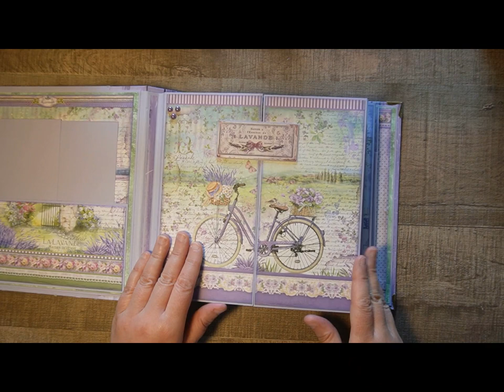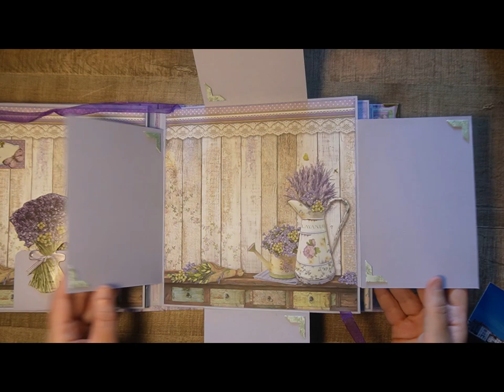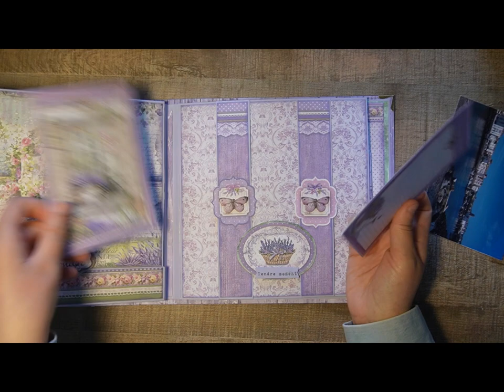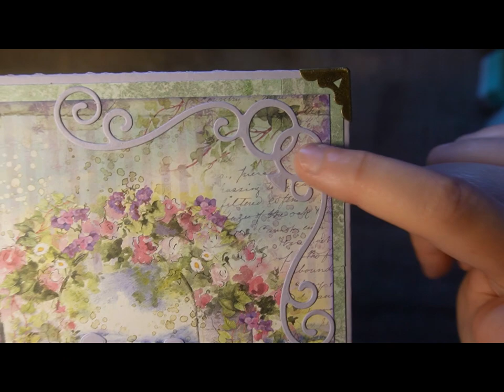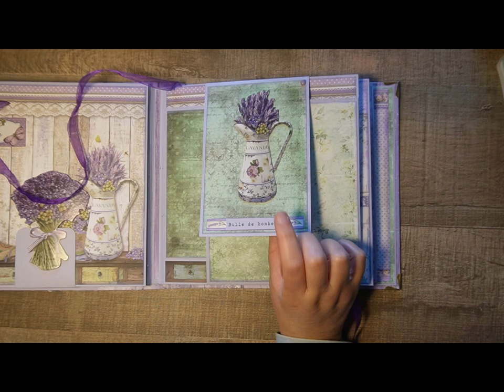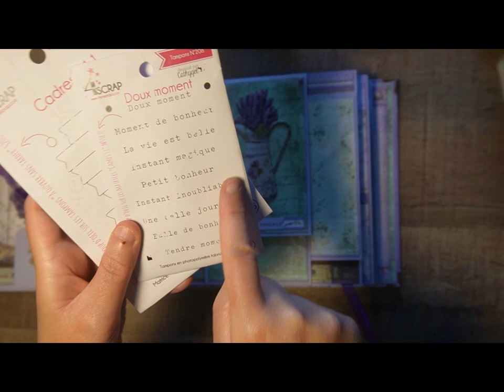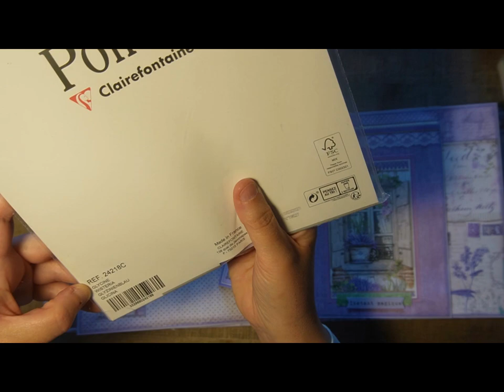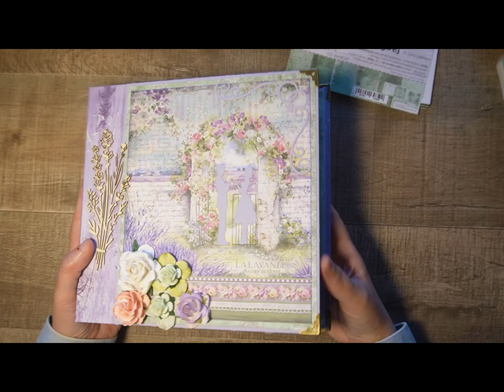Présentation album mariage colection "Provence" de Stamperia stamperia - minimum 44 photos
Coucou

Voici la présentation de mon album mariage avec la collection Provence de Stamperia. J'ai utilisée la box surprise du mois d'avril des kits de Corinne.
Les tutos suivront.
Je dois faire un socle où l'album viendra se mettre.
N'hésitez pas à me dire ce que vous en avez pensé.